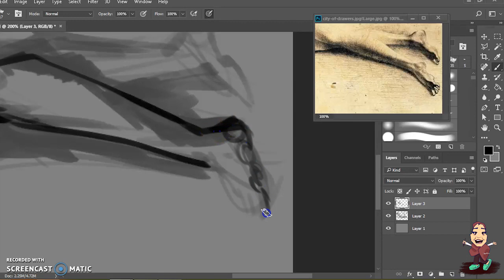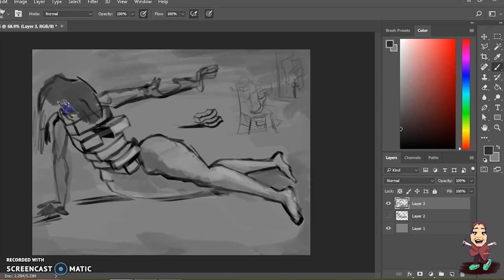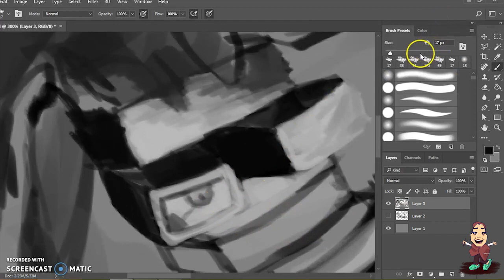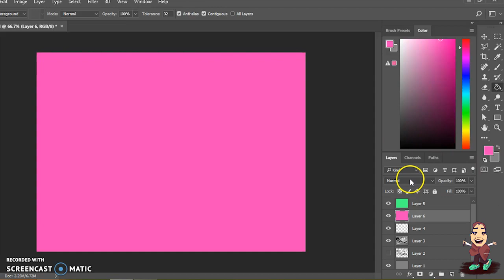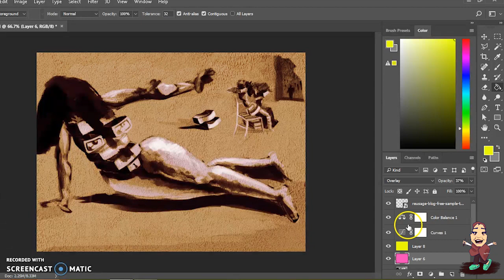Art Gossip - Speed painting tutorial - Salvador Dali - city of drawers - رسم ديجيتال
This is a painting by salvador dali
i wanted to make a copy of it but in my own way ..